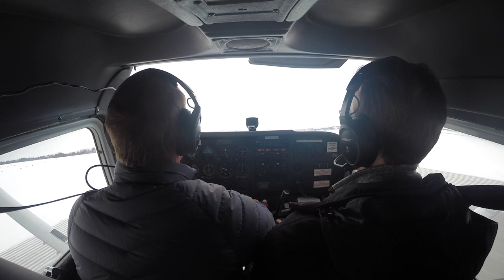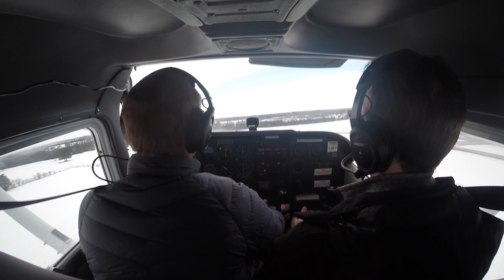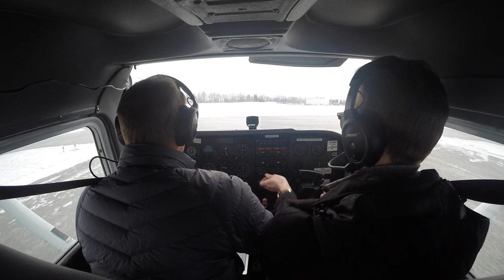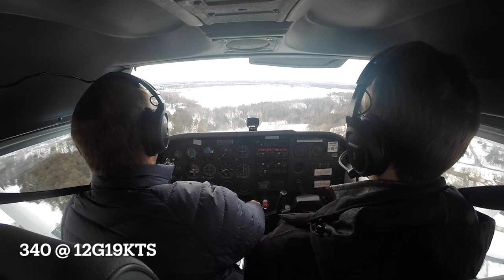Short Field + Crosswind 2